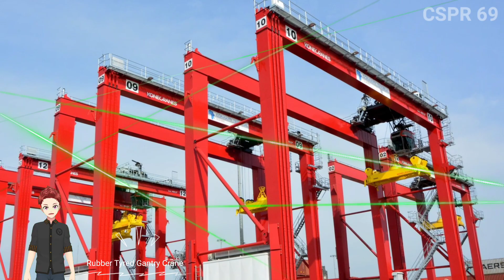Jenis Alat Berat Pelabuhan Quay Container Crane, Rubber Tyred Gantry Crane, Hybrilift Material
Menjelajahi Dunia Alat Berat Pelabuhan: Quay Container Crane, Rubber Tyred Gantry Crane & Hybrilift Materia.
Dalam video yang menawan ini, kami mempelajari dunia alat berat pelabuhan yang menakjubkan. Bergabunglah dengan kami saat kami menjelajahi keserbagunaan dan kekuatan dari tiga jenis peralatan yang luar biasa: Derek Kontainer Dermaga, Derek Gantri Berban Karet, dan Material Hybrilift.

Apakah Anda seorang profesional industri yang mencari wawasan mendalam atau hanya ingin tahu tentang cara kerja raksasa ini, ini adalah panduan utama untuk Anda.

Quay Container Crane, juga dikenal sebagai derek kapal-ke-pantai, memainkan peran penting dalam bongkar muat peti kemas dari kapal di pelabuhan. Kami mengungkapkan kapasitas angkatnya yang mengesankan, tinggi menjulang, dan kemampuannya untuk menangani berbagai kargo dengan presisi.

Selanjutnya, kami mengalihkan fokus kami ke Rubber Tyred Gantry Crane (RTGC). Mesin yang luar biasa ini menyediakan pergerakan dan pengorganisasian peti kemas yang efisien di halaman pelabuhan. Temukan cara mereka menavigasi dengan lancar di atas ban karet, beradaptasi dengan beban yang berubah-ubah, dan berkontribusi pada kelancaran pengoperasian pelabuhan yang sibuk.

Terakhir, kami menjelaskan Material Hybrilift – sebuah inovasi revolusioner yang menggabungkan fitur terbaik forklift dan derek. Saksikan keserbagunaan dan fleksibilitasnya yang luar biasa karena dengan mudah menangani berbagai material dan beban dengan efisiensi maksimal.

Saat kami memulai perjalanan ini, kami tidak hanya menunjukkan kekuatan dan kemampuan luar biasa dari alat berat ini, tetapi juga peran penting yang mereka mainkan dalam memfasilitasi perdagangan dan konektivitas global.

Bergabunglah dengan kami saat kami mengungkap misteri alat berat pelabuhan, menggali jauh ke dalam mekanisme mereka, menyoroti fitur utama mereka, dan menjelajahi kemajuan terbaru industri ini.

Jangan lewatkan pengalaman visual menawan ini yang pasti akan membuat Anda terkagum-kagum dengan kecerdikan dan teknik yang menopang pelabuhan modern kita.

Penafian - Beberapa konten digunakan untuk tujuan pendidikan dengan penggunaan wajar. Penggunaan nirlaba, pendidikan, atau pribadi memberikan keseimbangan yang mendukung penggunaan yang adil

Penafian
► Hunting Toys Machine dan semua videonya tidak “ditujukan untuk anak-anak” dalam arti Judul 16 C.F.R. § 312.2 dari ACT PERLINDUNGAN PRIVASI ONLINE ANAK (AS) tidak ditujukan untuk anak di bawah usia 13 tahun. Hunting Toys Machine dan pemiliknya, agen, perwakilan, dan karyawannya tidak mengumpulkan informasi apa pun dari anak-anak di bawah usia 13 tahun dan secara tegas menolak izin kepada pihak ketiga mana pun yang ingin mengumpulkan informasi dari anak-anak di bawah usia 13 tahun atas nama Hunting Toys Machine. Selanjutnya, Hunting Toys Machine menyangkal setiap dan semua kewajiban atau tanggung jawab atas praktik dan kebijakan YouTube serta agen dan anak perusahaannya, atau pihak ketiga terafiliasi lainnya, terkait pengumpulan data.